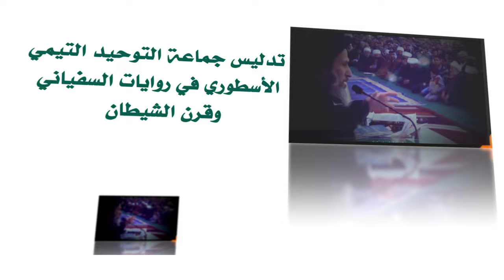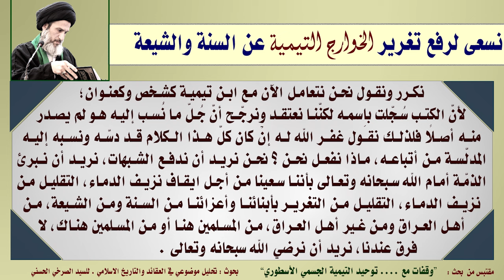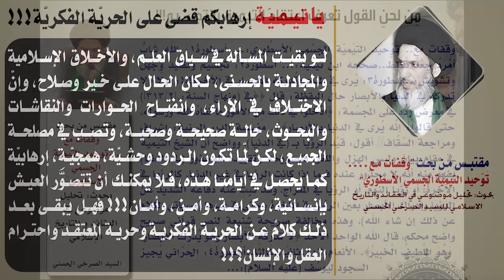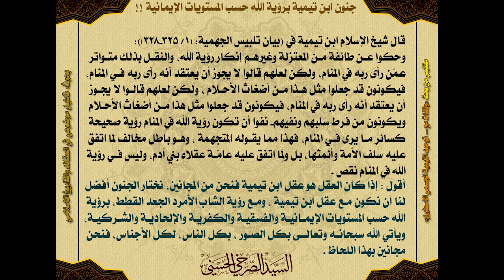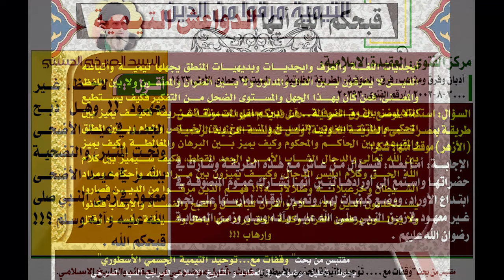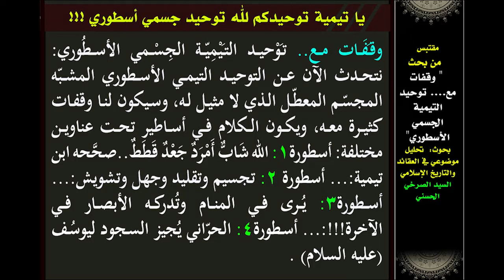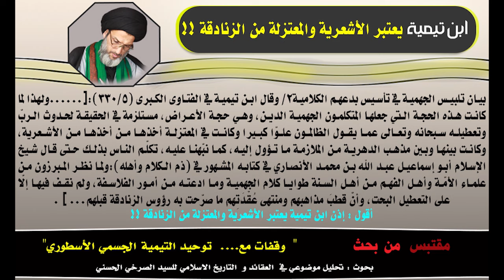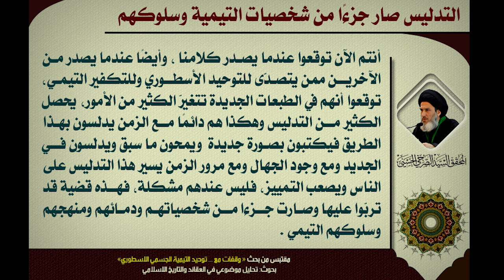المحاضرة 18- التيمية: الشرق الشمال و نَجْد العراق! (وقفات مع....توحيد ابن تيمية الجسمي الأسطوري)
المَشرِق عند الرازي
الشرق الشمال و نَجْد العراق!
لم يكن عراق.. كانت تبوك ولم يكن شام!!

(التيمية: الشرق الشمال و نَجْد العراق!) - السيد الصرخي الحسني، المحاضرة الثامنة عشر من بحث (وقفات مع. توحيد ابن تيمية الجسمي الأسطوري).
السبت 19 جمادى الاولى 1438 هـ الموافق 17 شباط 2017 م، ضمن سلسلة محاضرات ’تحليل موضوعي في العقائد و التأريخ الاسلامي‘.